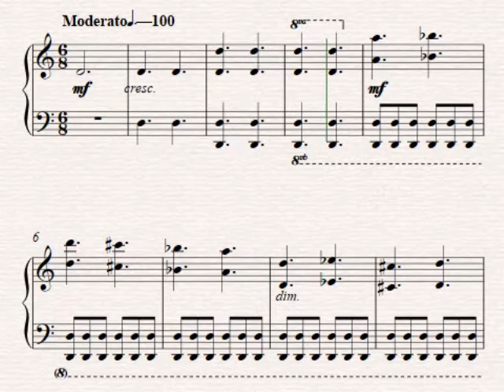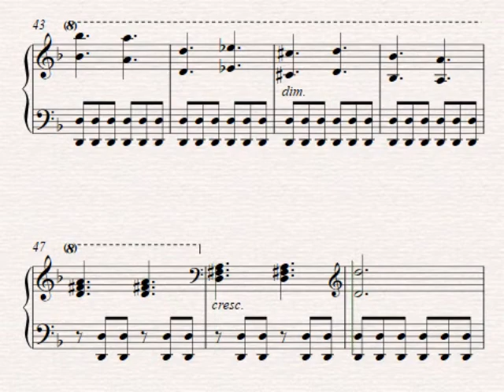Zarina Xodiyeva.Fortepiano uchun "Tog'larda..."pyesasi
Zarina Xodiyeva.